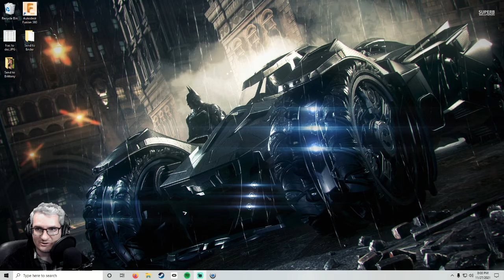No Dragon For You: Guild Wars 2- Episode 14: Casual Respawn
Remember that time we were going to see a big dragon fight?

Casual Respawn is a show where two guys come together to play a game and make jokes, while most likely respawning constantly.   Join our conversation in the comments!

WE NOW SELL MERCH! Help us Respawn more often and show us your support by visiting the shop